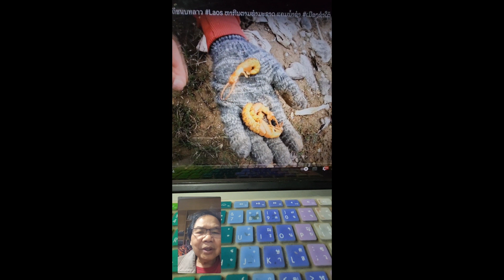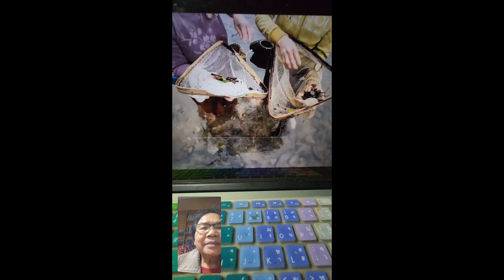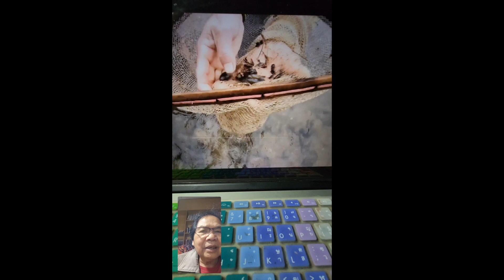หาอยู่หากินตามลำนำ้ซำ เมืองซำใต้